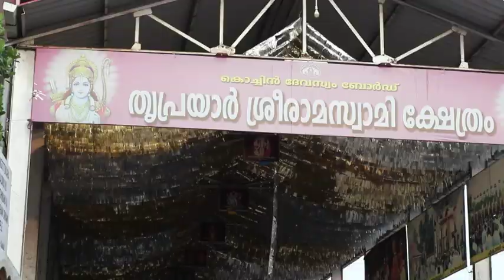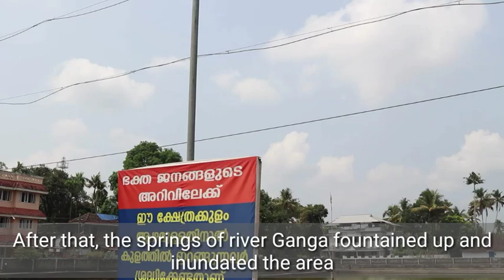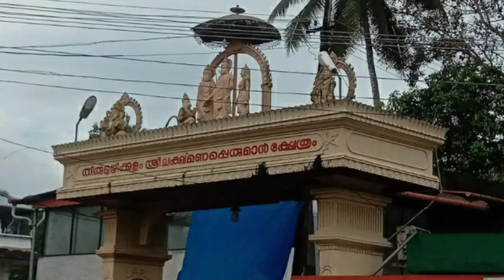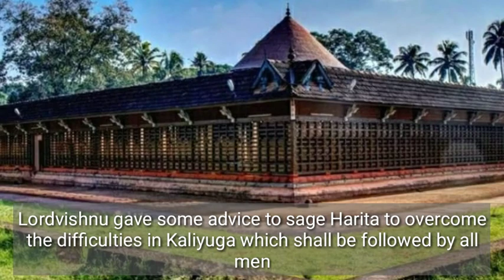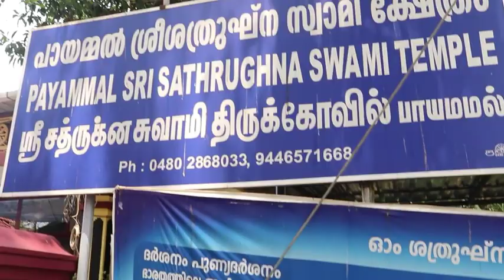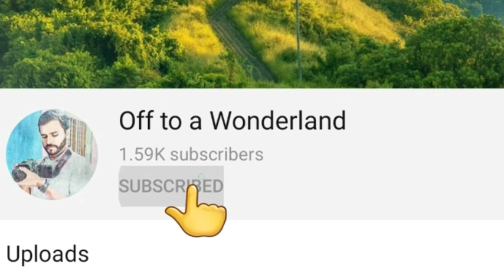നാലമ്പല ദർശനo/Four temple's visit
Nalambalam Yatra begins from the Rama temple in Triprauar and ends up at Shatrughna Temple in Payammal. It is customary to visit the four temples in the order Rama, Bharatha, Lakshmana and Shatrughna respectively. A pilgrimage to these temples on a single day during the holy month of Karkkidakam believed to shower blessings and ensure prosperity. Starting from Thripprayar and ending in Payammel, through Irinjalakuda and Moozhikulam/രാമായണ മാസത്തിലെ ഏറെ പുണ്യകരമായ ഒരു പ്രവര്‍ത്തിയാണ് നാലമ്പല ദര്‍ശനം. ദശരഥപുത്രന്മാരായ ശ്രീരാമൻ, ഭരതൻ, ലക്ഷ്മണൻ, ശത്രുഘ്നൻ എന്നിവരുടെ ക്ഷേത്രങ്ങളിൽ ദര്‍ശനം നടത്തുന്നതിനെയാണ് നാലമ്പല ദര്‍ശനം എന്ന് പറയപ്പെടുന്നത്. നാല് ക്ഷേത്രങ്ങളിലും ഒറ്റ ദിവസം കൊണ്ട് ദര്‍ശനം നടത്തുന്നതിലൂടെ ദുരിതത്തിൽ നിന്നും രോഗപീഡകളിൽ നിന്നും രക്ഷ നേടനാകുമെന്നാണ് വിശ്വാസം.
nalambalapilgrimage